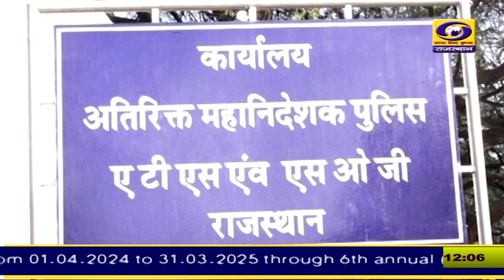पेपर लीक मामलों में फरार चल रहे 12 आरोपियों पर एसओजी ने 5.75 लाख रुपए के इनाम घोषित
SI Paper Leak Case : पेपर लीक मामलों में फरार चल रहे 12 आरोपियों पर एसओजी ने 5.75 लाख रुपए के इनाम घोषित
राजस्थान लोकसेवा आयोग (आरपीएससी) की उप निरीक्षक (एसआई) भर्ती परीक्षा के पेपर लीक मामले में एसओजी ने अब फरार आरोपियों पर इनाम की घोषणा की है.  एसओजी के डीआईजी परिस देशमुख की ओर से जारी आदेश के मुताबिक, एसआई भर्ती पेपर लीक मामले में एसओजी की पकड़ से दूर 13 आरोपियों पर इनाम की घोषणा की गई है. यूनिक उर्फ पंकज भांभू पर की 1 लाख रुपए के इनाम की घोषणा की गई है. ओमप्रकाश ढाका पर 75 हजार रुपए के इनाम की घोषणा की गई है. पोरव कालेर पर 50 हजार रुपए के इनाम की घोषणा की गई है. इसी तरह जोधपुर कमिश्नरेट में कांस्टेबल के पद पर तैनात शैतानराम विश्मोई, हनुमानराम मीणा, बाड़मेर में तैनात सरकारी शिक्षक सम्मी उर्फ छम्मी के साथ ही रिंकू और विनोद पर भी 50-50 हजार रुपए के इनाम की घोषणा की गई है.